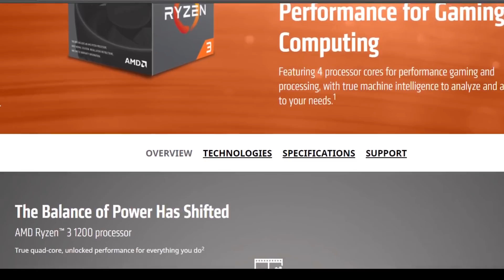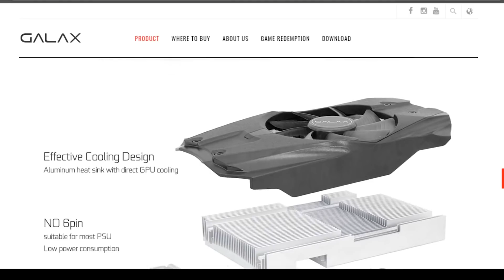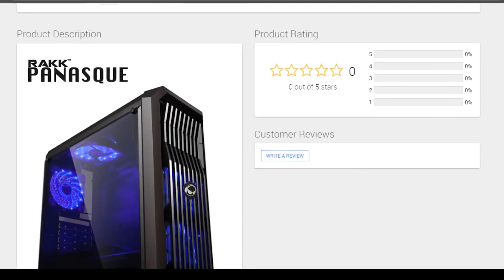$500 PC Build "Recommendation" - PHP25K Pinoy PC Build - November 2017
►Parts and Components:
•Ryzen 3 1200
•Asus Prime B350M-A/AsRock AB350M Pro 4
•Galax GTX 1050Ti OC
•Adata XPG Z1 8GB DDR4 2400Mhz
•Seagate Barracuda/Western Digital Blue 1TB HDD
•Corsair VS450
•Rakk Panasque

►LIKE this video if you enjoyed it and SHARE it! It's free :)
►The comments section is open below if you want to share your thoughts :)